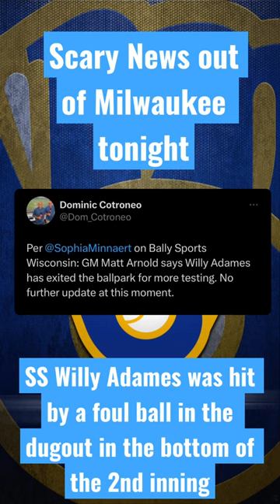Milwaukee Brewers SS Willy Adames hit by foul ball in dugout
Scary situation in Milwaukee tonight as @brewers shortstop Willy Adames was struck by a foul ball while sitting in the dugout during the bottom of the second inning. Reports on Bally Sports Wisconsin say that Adames has been taken for further testing outside of the ballpark. We hope that Willy is ok.